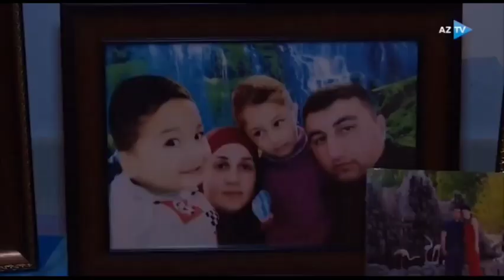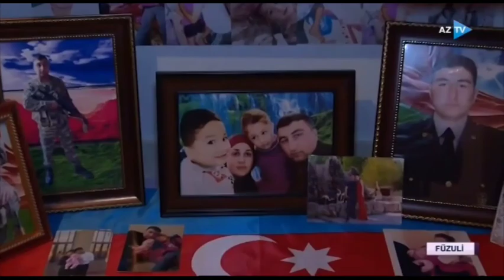Şəhid Elgün Paşayev. Aztv